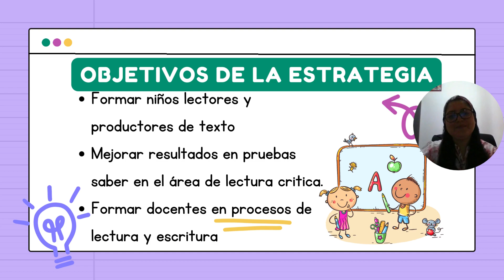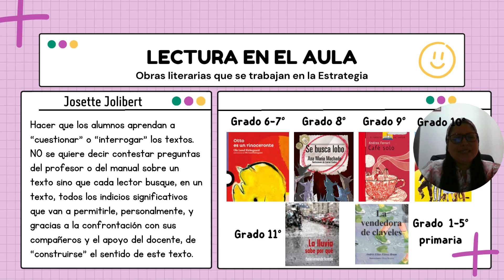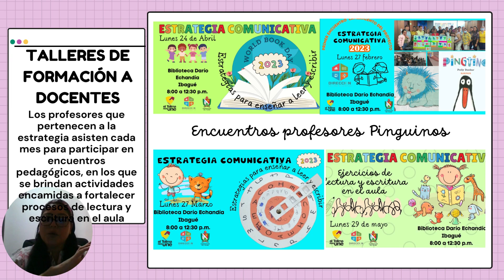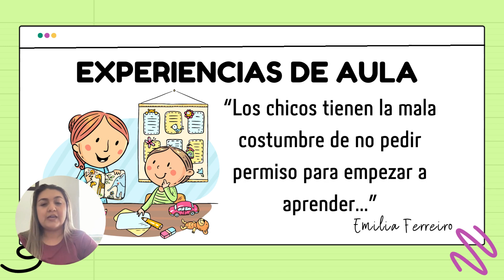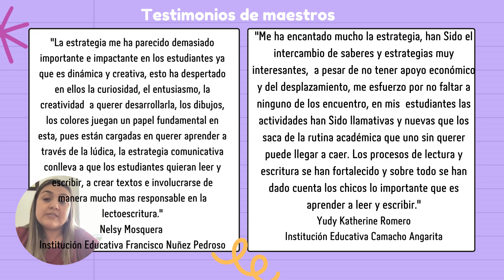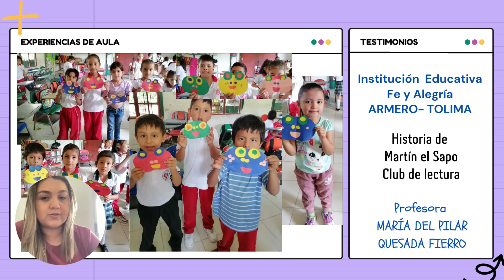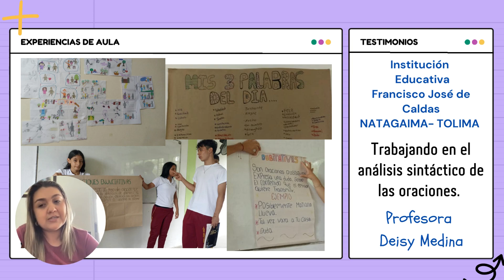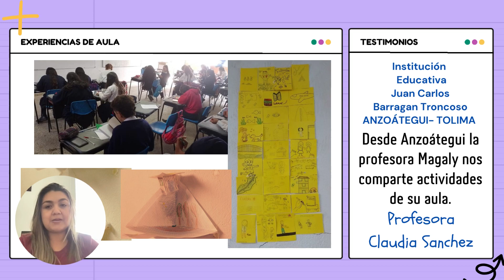Socialización actividades primer semestre Estrategia Comunicativa 2023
Socialización 💛primer semestre Estrategia Comunicativa 2023 Te invitamos a este encuentro virtual💻, un compartir de experiencias, vivencias y momentos.☕🍰 Te esperamos, conéctate en nuestro canal de YouTube🪄 el próximo miércoles 21 de junio y celebra con nosotros desde Calidad Educativa esta aventura⛵ de lectura y escritura, que aun no termina.